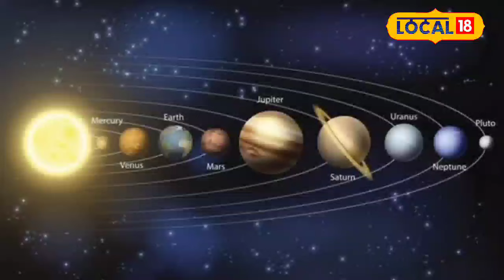April Horoscope 2024: अप्रैल से इन राशियों का होगा भाग्योदय, शुभ राजयोग का लाभ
There is going to be some change in the movement of planets in April, due to which Jupiter is transiting in its own sign Pisces. Apart from this, in the beginning of April, Venus will enter its high zodiac sign Pisces. At the same time, Mars will transit in the zodiac sign of its friend Venus, Taurus. Due to which some zodiac signs can get good results.
अप्रैल में ग्रहों की चाल में कुछ परिवर्तन होने जा रहा है, जिससे गुरु अपनी स्वराशि मीन में गोचर कर रहे हैं. इसके अलावा अप्रैल की शुरुआत में शुक्र ग्रह अपनी उच्च राशि मीन में प्रवेश करेंगे. वहीं मंगल ग्रह का अपने मित्र शुक्र की राशि वृष में गोचर करेंगे. जिससे कुछ राशियों को अच्छे फल की प्राप्ति हो सकती है.